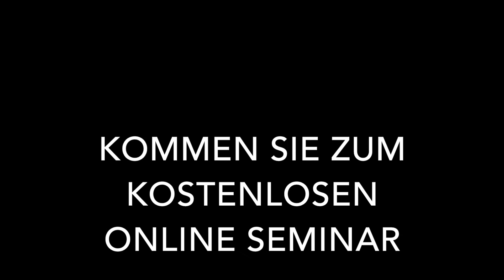👠 Storytelling Beispiele Anwendung der Hollywood Methode für Coaches, Trainer und Marketingexperten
In meinem neuen Storytelling Beispiele Video,  zeige ich Ihnen mit dieser Geschichte, wie Sie als Coach, Trainer, Marketingexperte oder Ausbilder, die Storytelling Methode erfolgreich anwenden können.

Dieses Storytelling Beispiele Video handelt von einem Trading Coach, der bei mir in Storytelling Coaching war und ich ihm gezeigt habe, wie unglaublich stark seine eigene Geschichte ist und wie sehr er mit seiner eigenen Erfolgstory sein Publikum und seine Teilnehmer von seinen Überzeugungen und von seinen Inhalten begeistern kann, als mit seinen gewöhnlichen Daten, Fakten und Texten.

Ich habe ihm gezeigt, mit der Stoytelling Methode alle seine Aussagen und Inhalte besser und kraftvoller zum Ausdruck zu bringen, als wenn er sie einfach so in die Welt raus schreiben würde, wie es jeder macht, der kein Erfolg hat und sich dann darüber wundert.

Schaut es Euch einfach an, denn auch hier habe ich mich bemüht euch ein schönes Beispiel für die Anwendung der Storytelling Methode zu liefern.

Wie und wo ihr Storytelling lernen könnt meine Freunde, um sie in Eure Branche anzuwenden, das wisst ihr ja mittlerweile.

Obgleich ich in jedem Storytelling Beispiele Video, die ich hier bringe, von einer meiner Klienten in einem spezifischem Berufsbereich spreche, so wisst ihr doch, dass ihr die Storytelling Methode, in jedem erdenklichen Bereich anwenden könnt.

Solltet ihr Fragen haben, so wendet Euch einfach an mich.

Bis dahin und bis zu meinem nächsten Storytelling Beispiele Video wünsche ich Euch viel Spaß und Freude und sende Euch wie immer märchenhafte Grüße.

Alles Liebe von Eurem Alireza, der Geschichtenerzähler und Storytelling Coach

Storytelling Hypnose Coaching

Alireza ist ein Geschichtenerzähler und Storytelling Coach. Mit seinen hypnotischen Geschichten entführt er die Menschen in inspirierende Phantasiewelten. Dadurch gibt er seinen Zuschauern und Zuhörern nicht nur Inspiration und Motivationen für ihren Alltag, sondern bietet ihnen mit der Macht von Storytelling, Geschichten, Fabeln und Märchen, die sie erzählen können ein machtvolles Werkzeug für ihre Arbeit, für ihr Marketing und für ihren Alltag.

Alireza Zokaifar gibt Unterricht, Kurse, Workshops, Vorträge, Seminare und Webinare in Sachen Storytelling. Die Einsatzgebiete für seine Storytelling Methode sind vielfälltig.

Storytelling Beispiele und Einsatzgebiete wären Marketing, Rhetorik, Rede, Schreiben, Kreativität, Mindmapping und Mindmaps erstellen, Bloggen und Blogs und Blogartikel schreiben, Verkaufen, Verkaufstraining, Kommunikation und Kommunikationstraining, Coaching und Beratung, Sprechen, Speaker Training, Vorträge halten, Präsentation und Präsentationstraining, Bewerbung und Bewerbung schreiben, bessere Texte schreiben bis zur Werbung und Marketing der eigenen Ideen, Produkte und Dienstleistungen auf Social Media als Influencer und Influencer Marketing.

Auch ist Alireza ein leidenschaftlicher Hypnotiseur und Hypnose Coach, der mit seinen hypnotischen Geschichten seine Klienten und Kunden hypnotisiert und eine außergewöhnlich effektive Hypnose Methode mit seinen Geschichten und Geschichtenerzählen entwickelt hat.

Mit seinen Hypnosen und geführten Meditationen kannst Du deine Blockaden jeglicher Art überwinden und Dich besser fühlen. Auch kannst Du durch Hypnose besser einschlafen, mit schlechten Gewohnheiten wie Rauchen aufhören, übermäßiges Alkohol Trinken ablegen.

Mit Alireza Hypnose und Phantasiereisen oder Traumreisen für Kinder und Erwachsene kannst Du besser einschlafen und Dich leichter und schneller entspannen und deine Träume sehen und an ihnen in deiner Phantasie arbeiten.

Sogar Phobien können mit der Hilfe von solchen hypnotischen Geschichten und Phantasiereisen, wie Alireza sie anbietet überwunden werden.

Storytelling Beispiele Anwendung der Storytelling Methode - Coaches, Trainer und Marketingexperten